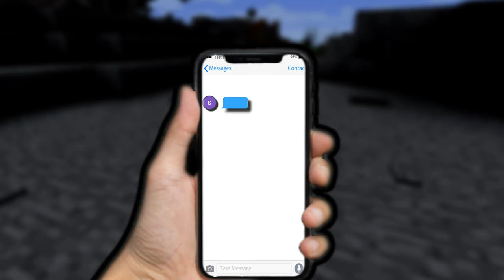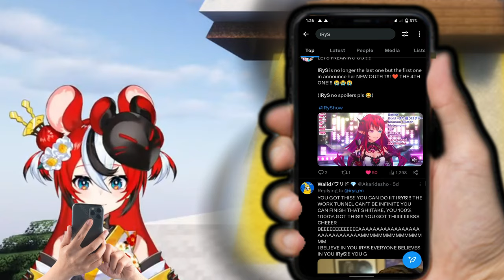You can order THIS in JAPAN!?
Here is another clip I prepared just for you! Hope you liked it!

Thumbnail Art:
So, I currently don't know who this art work belonged to so I have no Idea on what to put here. If you do know who this belonged to. kindly inform me and tell the artist "I am sorry for what I did to your artwork"